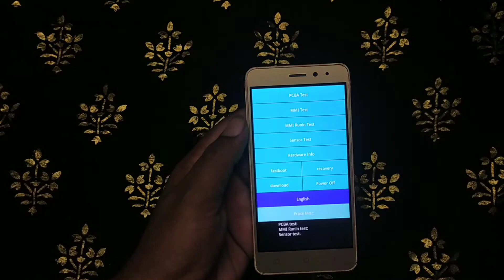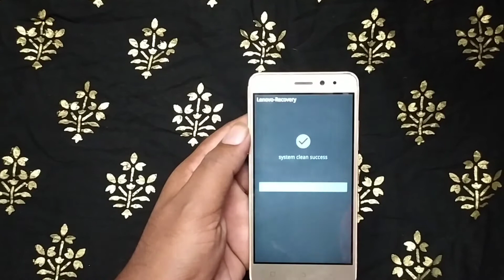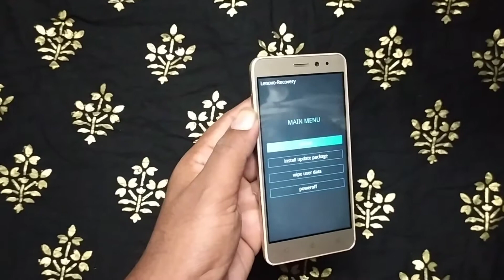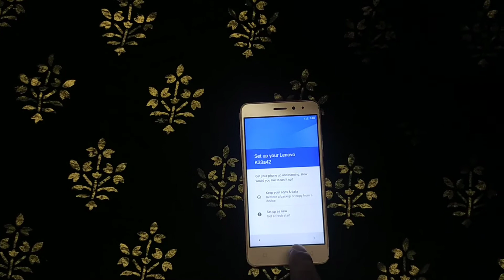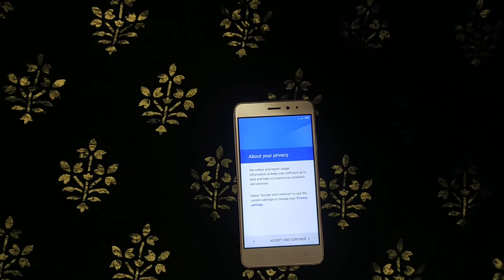Forget password, Lenovo Mobile Format Without Computer